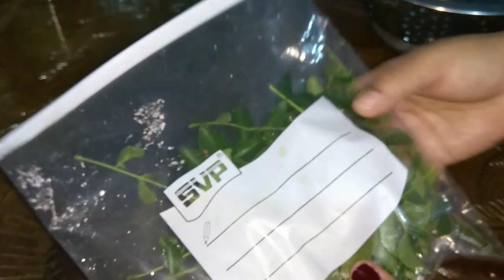बहुत उपयोगी और जरूरी किचन टिप्स |Kitchen tips and tricks 2020 | New Kitchen tips and ideas in hindi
This video is all about kitchen tips and tricks in hindi language .in this video you will know how to clean easily and takecare non-stick pan ,how to store curry leaves for 1 months, How to remove badsmell from palms after washing or eating nonveg items,how to sharp or protect Chatney jar blade and keep it new always.

kitchen tips,kitchen tips and tricks
kitchen tips in hindi ,kitchen tips in kannada,kitchen tips in telugu,kitchen tips malayalam,kitchen tips in tamil
kitchen tips and tricks in tamil kitchen tips new,kitchen ke new tips,kitchen tips and tricks new,new kitchen tips and ideas,
kitchen hacks india,kitchen hacks in hindi cooking tips,cooking tips and tricks
cooking tips in hindi useful kitchen tips